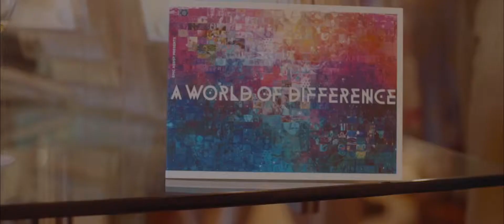A World of Difference art exhibition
Through our 'A World of Difference' art exhibition, we helped emerging and professional artists with disability to reach new audiences and sparked conversations about the value of difference. Thank you to everyone who visited the gallery, helped us spread the word on social media, and bought artworks - over $5000 was raised through artwork sales, 100% of which is returned to the artists!

EPIC Assist proudly hosts an annual art exhibition in celebration of International Day of People with Disability.